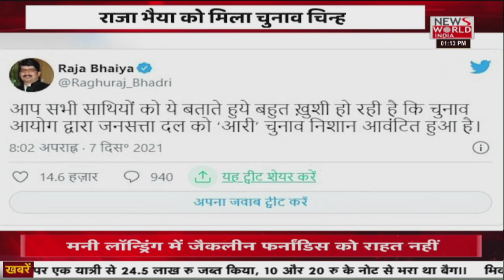News World India Live : राजा भैया की जनसत्ता दल लोकतांत्रिक पार्टी को मिला चुनाव चिह्न Latest News